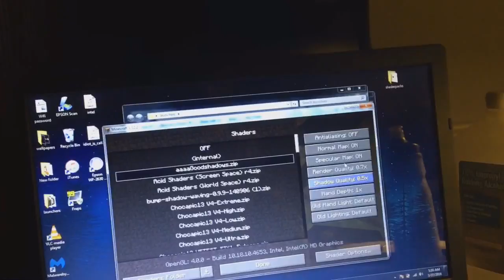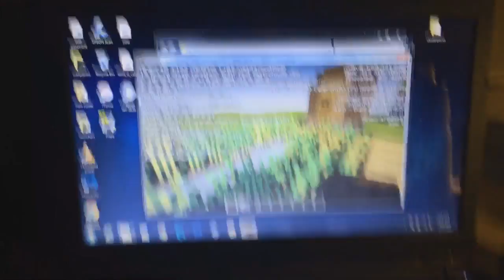The shaders that are used in Minecraft using Intel HD graphics.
I was in a hurry to make this, sorry for the short video!